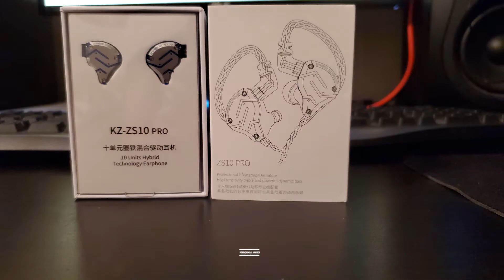single driver vs multi driver in ear monitors Shure se215 vs KZ ZS-10 Pros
whats the difference between a multi driver and a single driver In Ear Monitor ( or IEM)? Today i will take a look at the Shure SE 215 (single driver) and the KZ ZS10 Pro (5 driver) to see if more drivers actually makes a difference.

Shure SE215